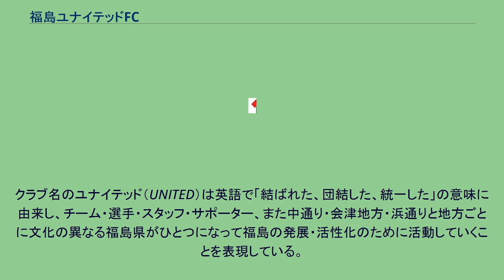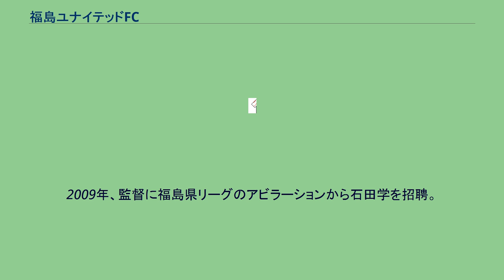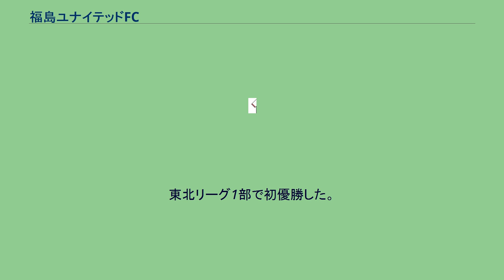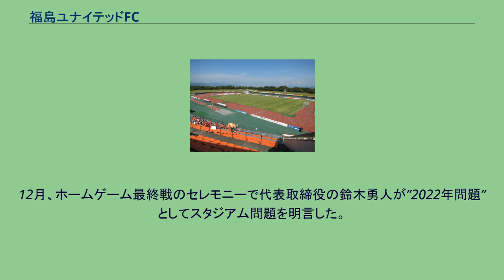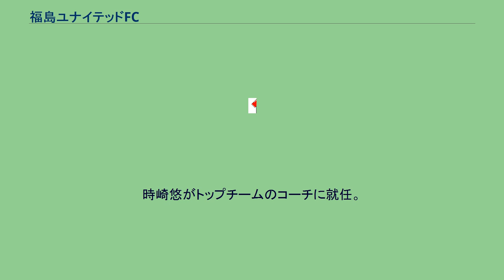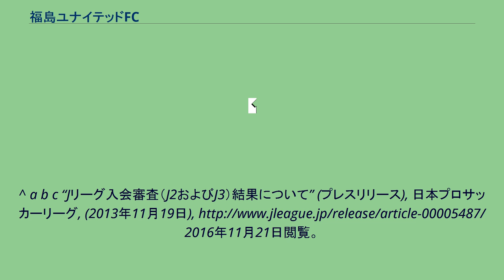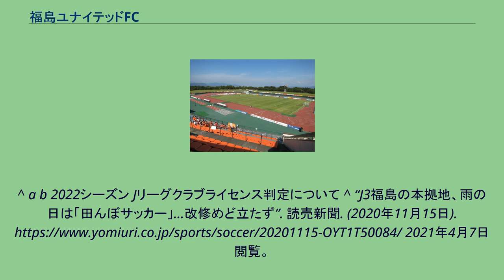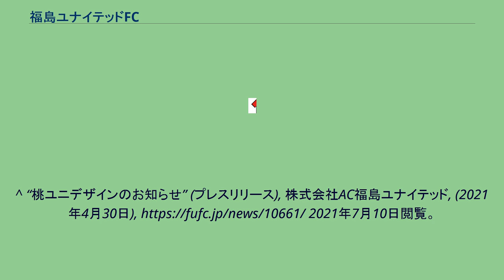福島ユナイテッドFC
福島ユナイテッドFC（ふくしまユナイテッドエフシー、Fukushima United FC）は、日本の福島市・会津若松市を中心とする福島県全県をホームタウンとする、日本プロサッカーリーグ（Jリーグ）に加盟するサッカークラブ。
登録チーム名（正式名称）は福島ユナイテッドフットボールクラブである。
クラブ名のユナイテッド（UNITED）は英語で「結ばれた、団結した、統一した」の意味に由来し、チーム・選手・スタッフ・サポーター、また中通り・会津地方・浜通りと地方ごとに文化の異なる福島県がひとつになって福島の発展・活性化のために活動していくことを表現している。
ホームタウンはJリーグ加盟当初は「福島市を中心とする福島県全県」であった が、2017年5月25日に「福島市・会津若松市を中心とする福島県全県」に変更された。
ホームスタジアムはとうほう・みんなのスタジアム、練習グラウンドは福島市十六沼公園サッカー場およびあづま総合運動公園補助陸上競技場である（詳細は#スタジアムを参照）。
エンブレムは、チームの力強さと、クラブ・サポーター・市民が"ひとつ"になって夢を叶え、そして戦っていくイメージを表現。
「未来に続いていくクラブの活動」を象徴するフェニックスが王冠を被り、福島県の地図が描かれたボールを掴んでいる。
2002年4月、エフエム福島のアナウンサーだった横田篤が福島からJリーグを目指す団体として「福島夢集団」を創設。
2004年4月に「福島夢集団JUNKERS（ユンカース）」を設立。
2005年にはU-18チームを結成、5月に女子バレーボールチームを設立し、「福島夢集団」はNPO法人化した。
参入した福島県社会人サッカーリーグ3部（西ブロック）を優勝、翌年の2部昇格を決める。
2006年、福島県リーグ2部を2位（昇格圏内）で終える。
12月にFCペラーダ福島（東北社会人サッカーリーグ2部、1977年創設）の運営を譲り受け、FCペラーダ福島をトップチーム、ユンカースをセカンドチームとした（なお、ペラーダとはポルトガル語で”ストリートサッカー”を意味する）。
2007年よりFCペラーダ福島として東北リーグ2部南リーグに参加。
福島市出身で元湘南ベルマーレの時崎悠が選手兼監督に就任した。
また同年には2万3546名の署名の下、ホームタウンである福島市に支援を要請。
福島市からの支援文書をもってJリーグ準加盟申請を行うが、この年の承認は先送りとなった。
東北リーグ2部南リーグを2位で終える。
2008年2月に運営法人として株式会社フクシマ・スポーツ・マネジメントを設立。
クラブ名を現在の「福島ユナイテッドFC」に改称した。
監督に齋藤誠が就任。
東北リーグ2部南リーグを全勝優勝し、2部北を制した盛岡ゼブラを下して東北リーグ2部優勝を決め、1部昇格を決めた。
なお、ユンカースはチーム名を「FCシャイネン福島」に変更し独立した。
2009年、監督に福島県リーグのアビラーションから石田学を招聘。
初参戦の東北リーグ1部はグルージャ盛岡と得失点1点差の2位で終えた。
第89回天皇杯全日本サッカー選手権大会の2回戦でC大阪に勝利を収めた（3回戦は横浜FMに敗北）。
2010年、元岡山監督の手塚聡が監督に就任。
第46回全国社会人サッカー選手権大会でベスト4に入った。
第34回全国地域サッカーリーグ決勝大会は1次リーグで敗退した。
なお、同年8月10日に運営資金が約1,000万円不足し、10月に資金がショートする恐れがあると発表した。
2011年2月、福島県財界が中心となって新しい運営会社となる株式会社AC福島ユナイテッドが設立された（なお、旧運営会社の株式会社フクシマ・スポーツ・マネジメントは6月に福島地方裁判所より破産手続きの開始決定を受けた）。
3月、東日本大震災および福島第一原子力発電所事故の不安から多くの選手が退団したため、現役を退きコーチを務める予定だったキム・キス、柳原裕が現役に復帰した。
福島県内での試合が禁止されたため、他県でホームの試合を開催する事を条件に東北リーグの参加を認められた。
東北リーグ1部で初優勝した。
第35回全国地域サッカーリーグ決勝大会は1次ラウンドで敗退。
2012年、前年で現役を引退した時崎悠が監督に就任する。
東北リーグ1部で優勝し連覇を達成、第48回全国社会人サッカー選手権大会は準優勝。
第36回全国地域サッカーリーグ決勝大会も準優勝した、12月16日の日本フットボールリーグ理事会で...